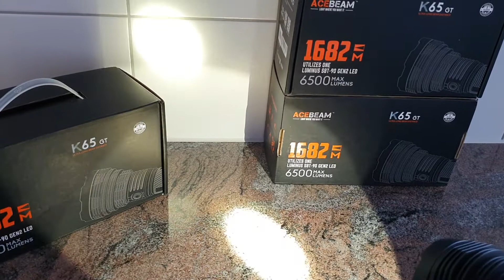Acebeam K65 GT - LED Thrower - Kurzvorstellung CH-Deutsch